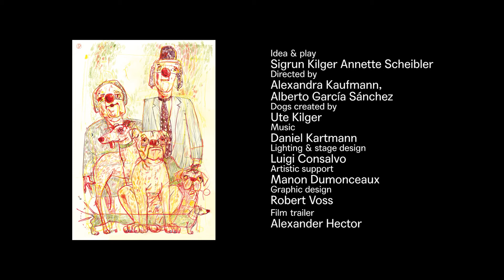WOOF - Who`s going to save the world Trailer in english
A production of Ensemble Materialtheater Stuttgart. Suitable for children from the age of 6. With lots of music, and very few words.

Two tramps sit on a bench, just enjoying life. The sun is shining; they have salami in their pockets to eat. Suddenly there is a small dog at their feet, and he stays right there with them. It’s good to have a dog, they think. He’ll keep you company, wag his tail when he sees you, and bark when a stranger comes too close to your bench. The dog is hungry, but they barely have enough salami for themselves. Perhaps the dog should look for a different home? They can think of a hundred reasons why the dog can’t stay with them. Let’s send him away… But what if he gets run over by a car, or can’t find anything to eat, or freezes to death, or is trapped by a dog-catcher? Oh, it will be OK, nothing will happen to him. But what if it does? Then suddenly there‘s not just one dog with them, but a whole bunch of them! You can look after one dog, but a whole pack of them?!

A clown-esque, surreal play for children about sharing and the natural, human gift of feeling sympathy for others.

“Deutsche Buehne Adrienne Braun”: The Ensemble Theater troupe has had huge success over the last 30 years with its own brand of clever, witty and innovative theatrical productions. It borrows ideas from the visual and fine arts, often incorporating music as well. Its greatest asset is the totally dry humour which garnishes the group‘s wonderfully imaginative ideas.

“Theater der Zeit Mascha Erbelding”: `One can only ever tell stories about the things one knows.‘ This thought runs like a thread (albeit with a question mark) through the Ensemble Materialtheater‘s productions, which do have a decidedly political angle. They try to shake up their audiences by means of the power of imagination, as well as using alienation through the use of puppets and other material props and effects. The Ensemble Materialtheater takes its audience – children – seriously and aims to portray and deal with vital, difficult social issues in a non-serious, artful and imaginative way.

A co-production with the FITZ! Theatre, Stuttgart &  the Théâtre Octobre Bruxelles, in co-operation with the Stadelhofen Theatre, Zurich.